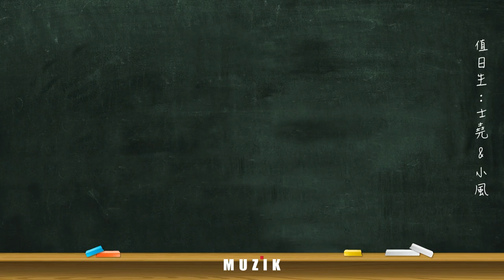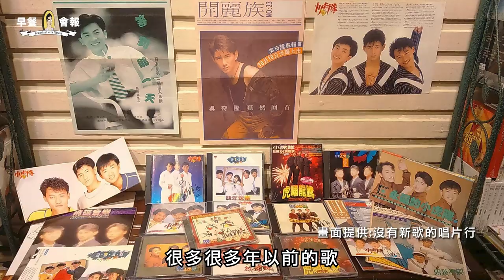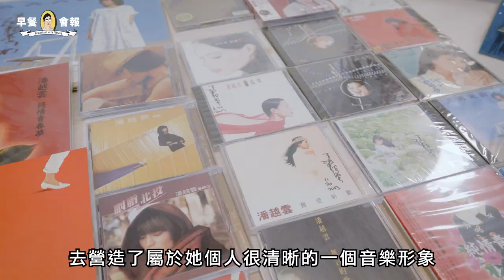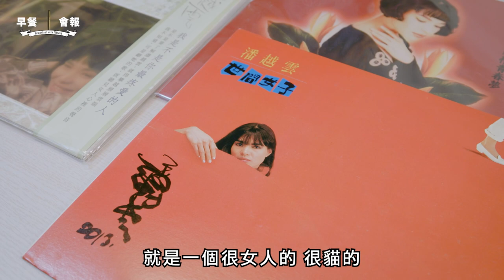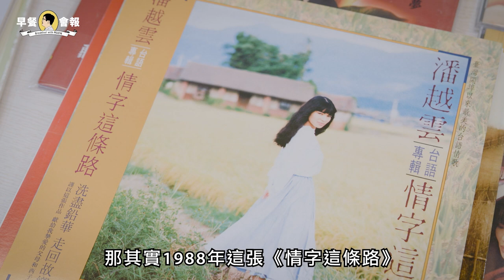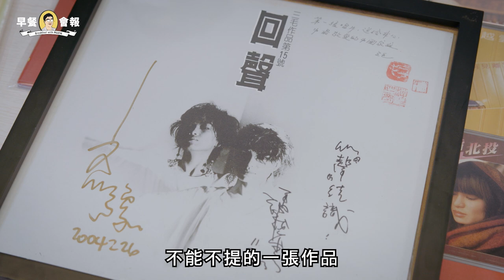【 MUZIK 早餐會報 - 特別篇 】黑膠時代曲系列03─留聲潘越雲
「演藝廳也能聽到的流行經典。」屏東演藝廳

2020黑膠音樂會首次「留聲」在屏東演藝廳，在演藝廳彷彿重現錄音室的溫暖聲線，台下聽眾如癡如醉，讓南國又多了許多聲音的記憶。

今年的10月17日，屏東演藝廳邀請到金嗓歌姬#潘越雲，演唱及分享屬於她的年代金曲，
以及和資深樂評馬世芳一起暢聊時代之下的音樂故事，用相聚在演藝廳的時光，讓歌聲就像南風吹拂下的暖陽，用音樂留下時間的證明，就像黑膠刻劃的歲月。

今天的《早餐會報》MUZIK 邀請到了#沒有新歌的唱片行 負責人-小風老師，
一同來聊聊民歌時期的特色、潘姊的音樂旅程以及屏東演藝廳的絕佳音響～🎤